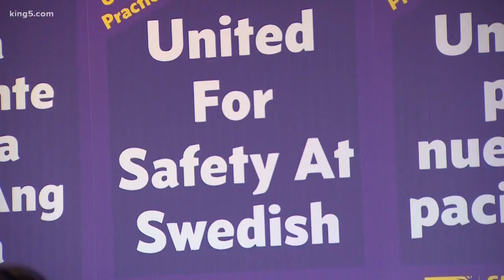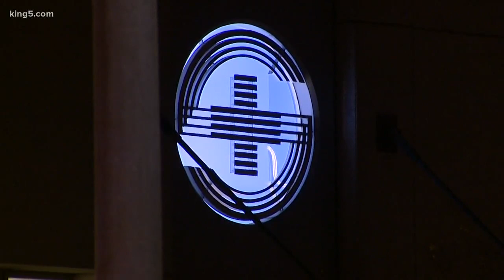7,800 Swedish caregivers in Puget Sound intend to strike if negotiations fail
Around 7,800 nurses and caregivers in Seattle and Edmonds will strike on Jan. 28 if negotiations continue to stall with officials at Swedish Providence hospital.